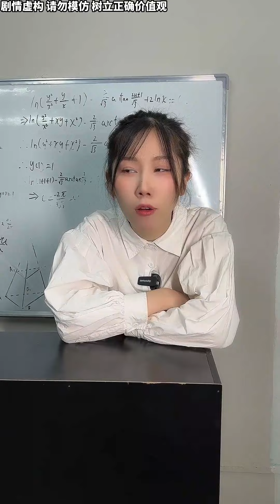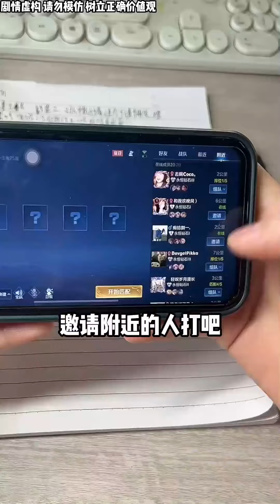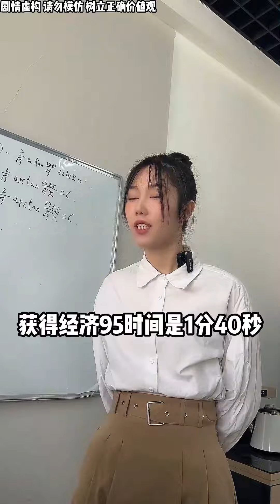老师上午最后一节课在想什么！00后当老师